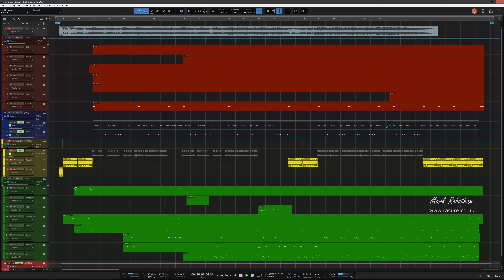Erasure Brother & Sister 2023 Remix & Instrumental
Written by Vince Clarke & Andy Bell [Erasure]

00:00 Remix
04:04 Instrumental